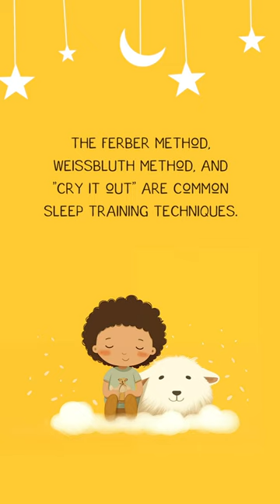Bedtime Music For Children -Calming Baby Lullabies-Sleep Music for Babies, Lullaby Music, Baby Sleep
Cradle - Your Melodic Journey Through Parenthood and Baby Sleep

At "Cradle," we've crafted a haven of serenity, where the sweetest lullabies and the most profound insights into baby sleep and early-age parenting unite. Our channel is more than a collection of soothing melodies; it's a storyteller, a trusted companion, and a wellspring of knowledge for parents, caregivers, and anyone touched by the enchanting world of childhood.

🌟 Why "Cradle"?

🌙 Lullabies to Lull Your Little One: Our channel is your gateway to the world of lullabies, each one meticulously chosen to cradle your baby into a deep, restful slumber. We believe in the power of melody to create cherished memories and cultivate a sense of security for your little dreamer.

🌈 Baby Sleep Unveiled: We unravel the mysteries of baby sleep, from sleep habits to the science behind those adorable yawns. "Cradle" is where you can find valuable insights, tips, and facts about establishing healthy sleep routines for your baby.

👨‍👩‍👧‍👦 Parenting Wisdom: Parenthood is a remarkable journey, and we're here to provide guidance and support. Discover practical advice on parenting, bonding with your child, and creating an atmosphere of love, trust, and understanding.

🌱 Early Age Exploration: Dive into the wondrous world of early childhood. "Cradle" shares the latest research and discoveries about the developmental stages of your little one, ensuring you're equipped to nurture their growth with care and confidence.

📚 Educational and Relaxing: Our videos are both informative and calming, offering the perfect blend of entertainment and education. Immerse yourself in our soothing lullabies while expanding your knowledge of early child development and parenting.

🌐 Join the "Cradle"

Let us be your companion on this extraordinary journey of parenthood.

We believe in the magic of childhood and the bond between parents and their little ones. Join us at "Cradle," and let the timeless melodies of lullabies and the wisdom of parenting create a harmonious symphony in your life.